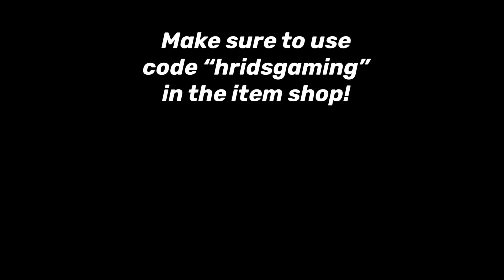Doja 🐈 (Fortnite Montage)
Hey guys, I finally got a support a creator code! So make sure to use code "hridsgaming" in the item shop whenever you're buying something.